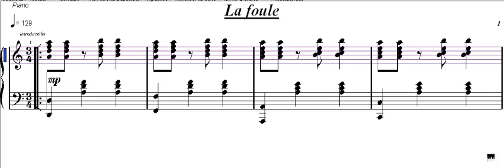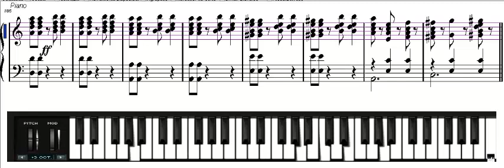la foule partitura piano pdf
Descargar la partitura:
• Transcripción de partitura para piano del tema La foule.
• La descarga contiene 4 páginas en formato pdf tamaño folio A4 (21x29,7cm)-(8,27x11,69 in)
• Tono original: Am
• Número total de compases: 200
• Grado de dificultad: Fácil